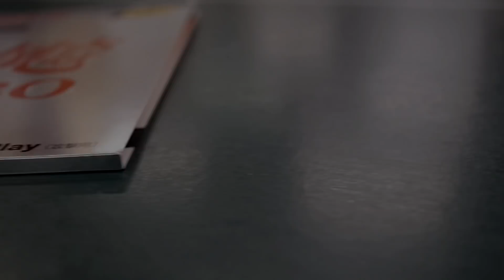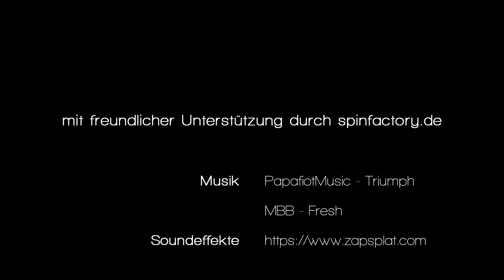[TT] Nittaku Hurricane Pro III Turbo Orange - Der Chipaner zündet den Turbo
Der Hurricane Pro III Turbo Orange ist eine Gemeinschaftsproduktion von Nittaku und DHS. Wie der japanische Schwamm mit dem chinesischen Obergummi harmoniert, zeigen wir euch in diesem Video.

[Test-Setup]
Belag: Nittaku Hurricane Pro III Turbo Orange (schwarz, 2.0)
Holz: Sanwei Feather Carbon
TTR-Niveau der Testspieler: ca. 1450 bis 1900

[Videoequipment]
Kamera: Nikon D3300
Mikrofon: RØDE VideoMicro
Videoschnitt: MAGIX Vegas
Grafiken: GIMP, Inkscape